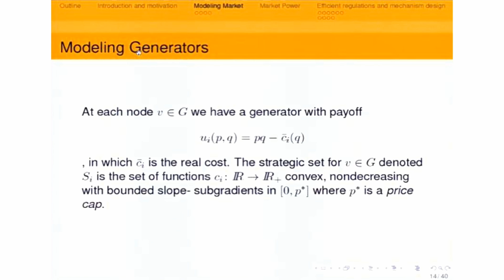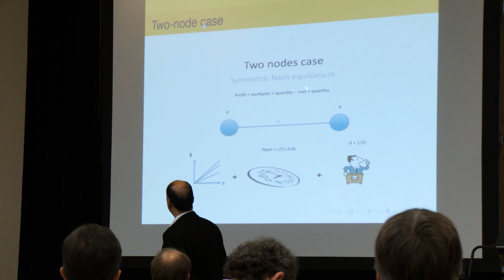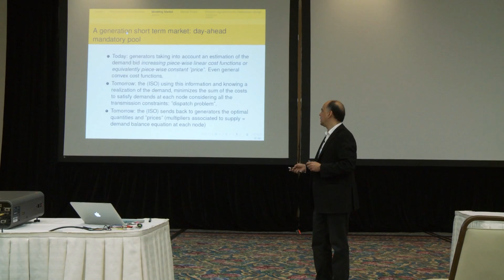Mathematics of Electricity Costs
In this video from the 2013 SIAM Annual Meeting, Alejandro Jofré of Universidad de Chile considers a wholesale electricity market model with generators interacting strategically and general networks including externalities such as transmission losses. Previous work shows how mechanisms such as the case when prices correspond to the Lagrange multipliers of a centralized cost minimization program allow the producers to charge significantly more than marginal price. This situation originates an important regulatory problem. In this presentation we consider an incomplete information setting where the cost structure of a producer is unknown to both its competitor and the regulator. We derive an optimal regulation mechanism and compare its performance to the "price equal to Lagrange multiplier".